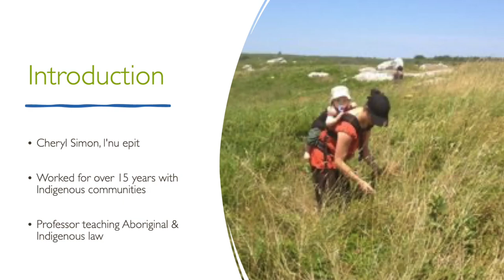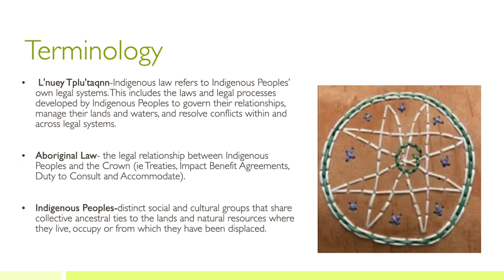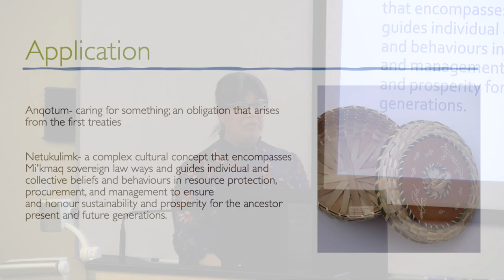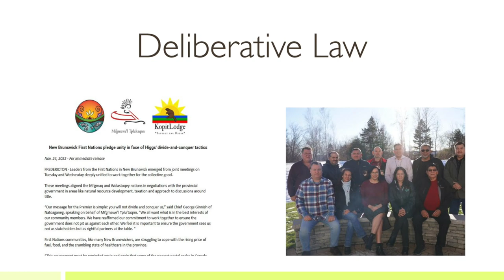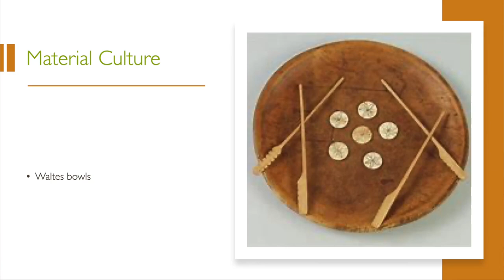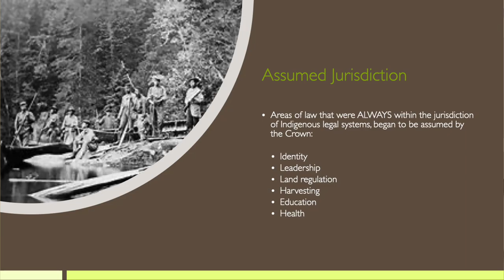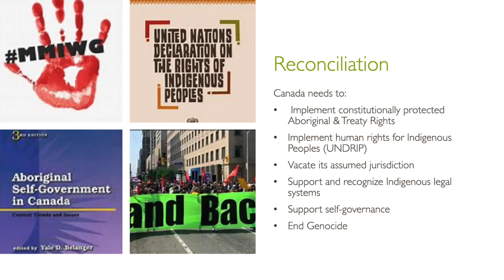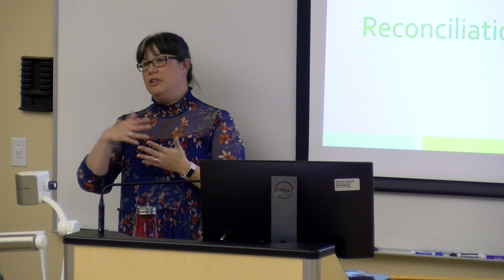Aboriginal and Indigenous Law: Is there a difference?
Presented by Prof. Cheryl Simon, Schulich School of Law.

The recognition and elevation of Indigenous law will be critical to fully implementing Aboriginal and Treaty Rights, as well as enabling Canada to meet its obligations under the United Nations Declaration on the Rights of Indigenous Peoples.

This session will provide an overview on the sources of both Aboriginal law and Indigenous law and how they differ from each other.